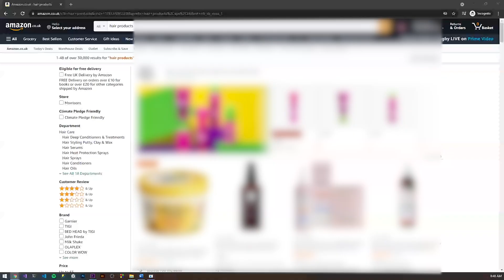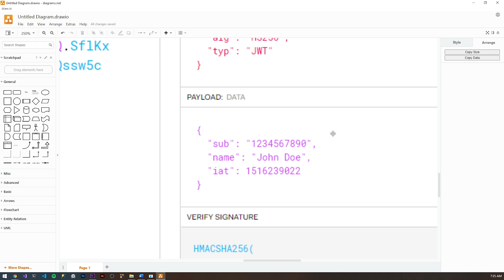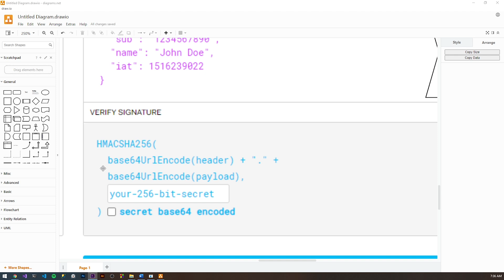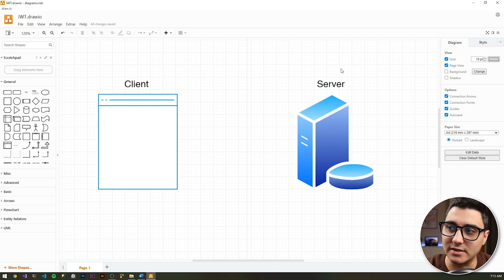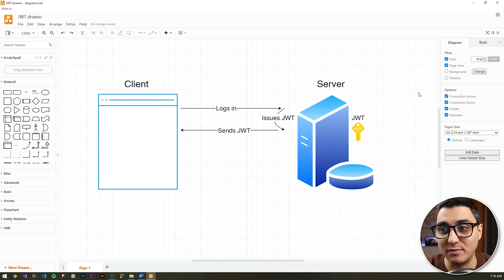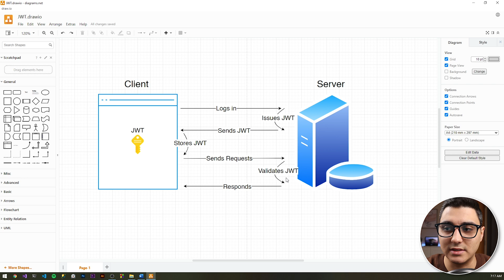What is Json Web Token? JWT Token Explained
In this video we discuss what Json Web Token (JWT) is, why it’s important and how it works. We’ll start with an introduction on what Authentication is. Following, the authorization is explained and this is important because they are important concepts that JWT is built upon.

We’ll talk about how JWT Authentication and Authorization works. By the end of this video, you’ll have a good idea of what JWT is and how it works.